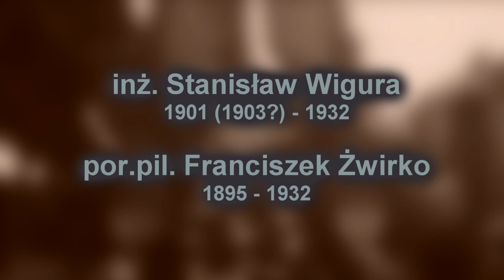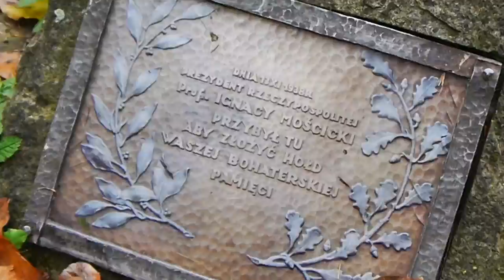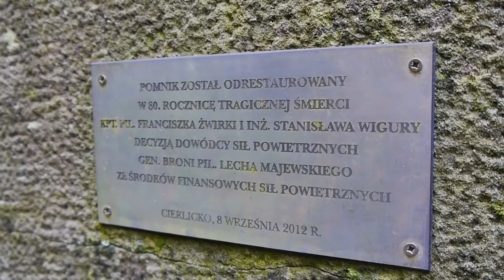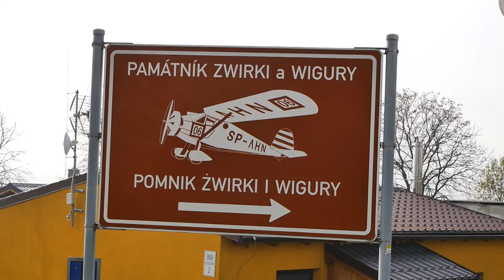Żwirkowisko Zabytki_Nieba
Wizyta na Żwirkowisku w czeskim Cierlicku. Tutaj rozbił się samolot RWD-6 SP-AHN, którym lecieli Franciszek Żwirko i Stanisław Wigura.